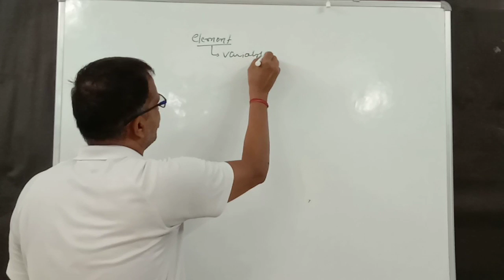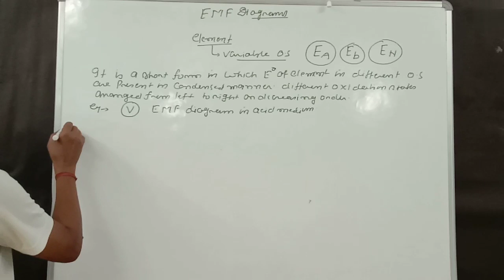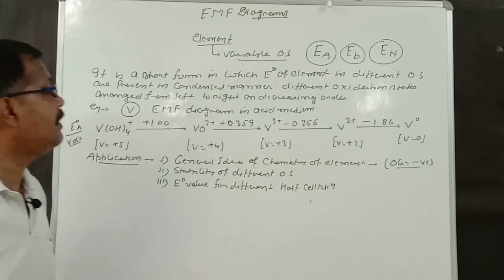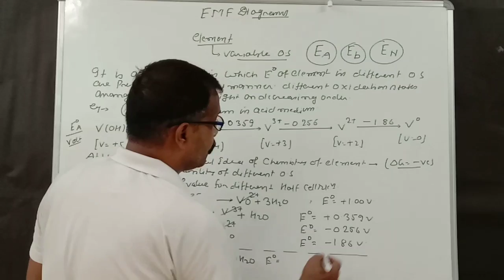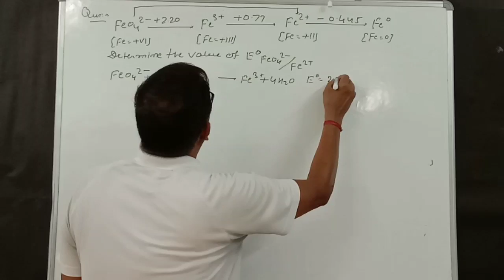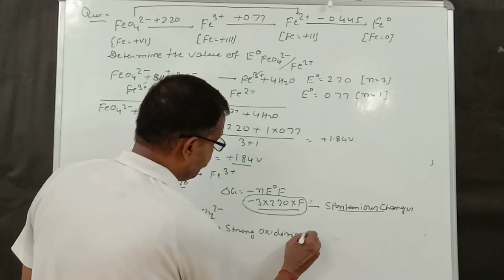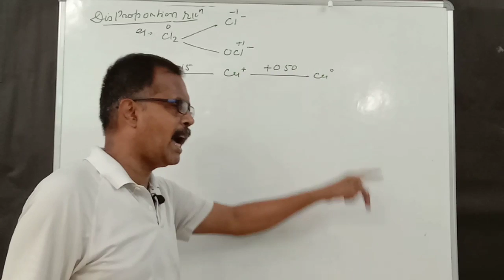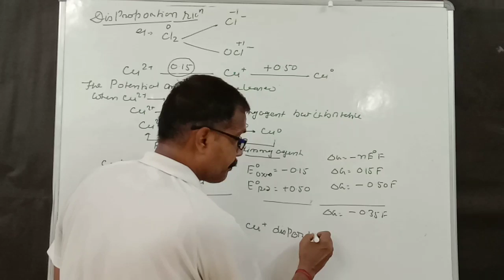ELECTRO CHEMISTRY PART- 9 EMF DIAGRAM 12/IIT JEE/NEET